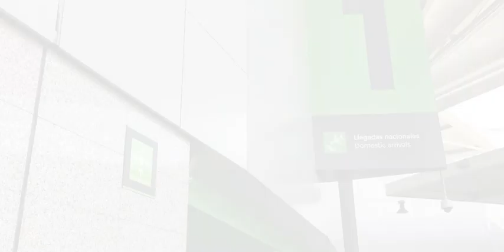Sismo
¿Qué hacer en caso de sismo en el AICM?